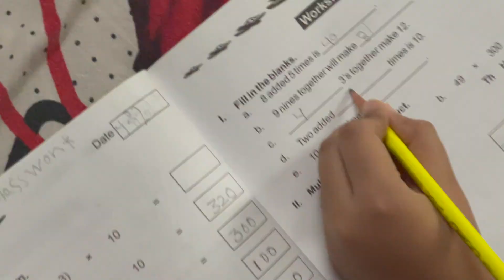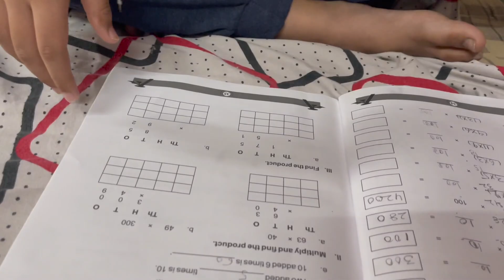Har ghar tiranga 🇮🇳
Neeraj and Ranveer (Goldy)

Mama channel @usnekahatha